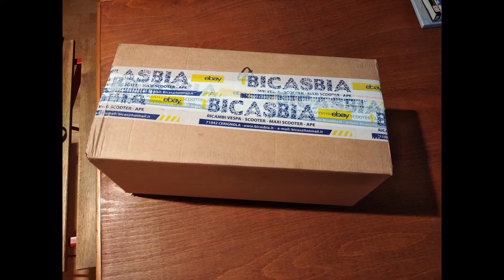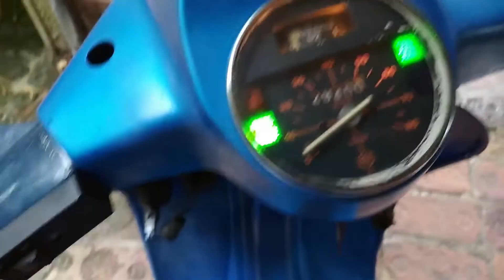Ripristino fai da te Vespa Pk 50 XL